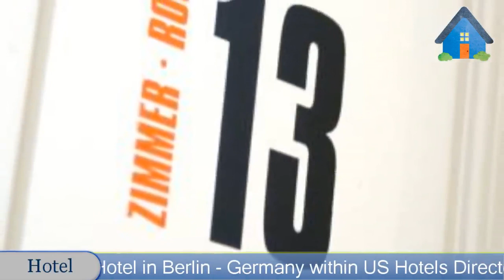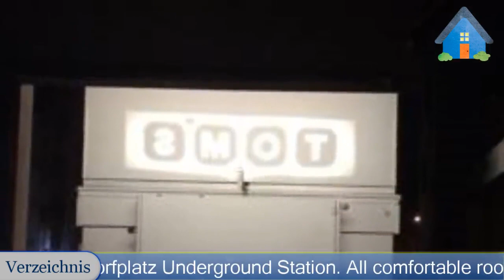Tom's Hotel (Gay Hotel) - Berlin Hotels, Germany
Tom's Hotel (Gay Hotel) 3 Stars Hotel in Berlin, Germany Within US Travel Directory This gay hotel is located in Berlin’s Schöneberg district, a 4-minute walk from Nollendorfplatz Underground Station. All comfortable rooms and apartments feature a flat-screen TV and free Wi-Fi internet access. Tom’s Hotel Berlin offers artistically decorated rooms which include a DVD player and private bathroom with a shower.

Free fruit and mineral water is available in every room. Tom’s Hotel is located in the heart Berlin’s exciting gay district. Hotel guests receive a special pass, offering discounts to many nearby gay saunas, nightclubs, shops and restaurants. Tom’s Hotel Berlin is a 10-minute walk from Wittenbergplatz Underground Station, the Ku’damm shopping boulevard and the world-famous KaDeWe department store.
 There are excellent bus and underground connections to all parts of Berlin.
 Tempelhof-Schöneberg is a great choice for travellers interested in nightlife, shopping and convenient public transport.

Location in : Motzstr. 19 , Zip 10777, Berlin, Germany